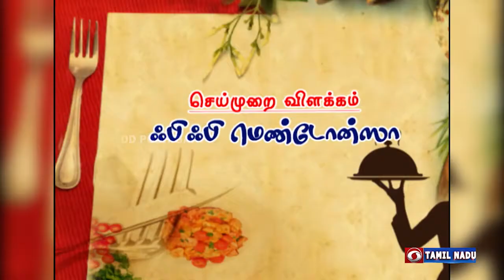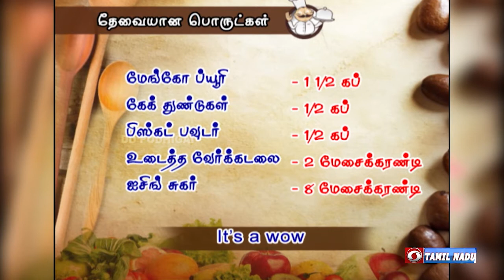Mango Nuts Sweets | Samayal Neram | 21 - 12 - 2021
Presenter :  Fifie Mendonca